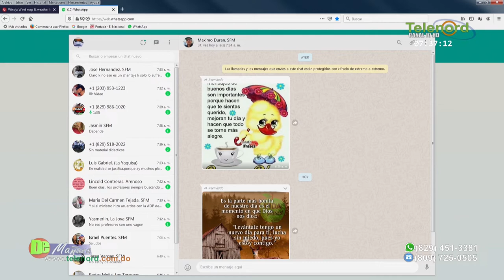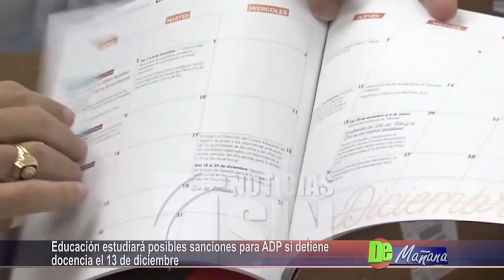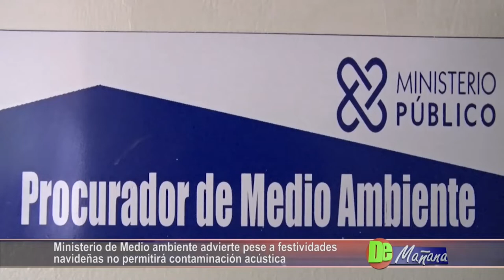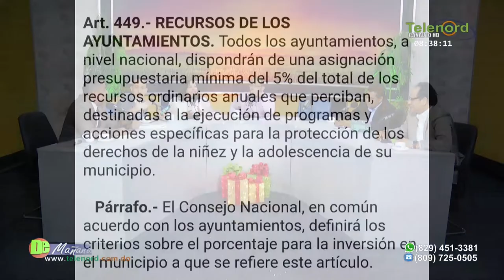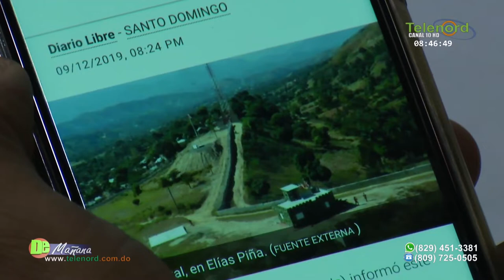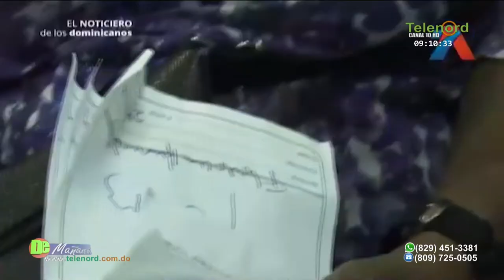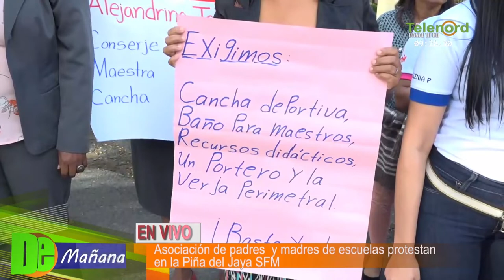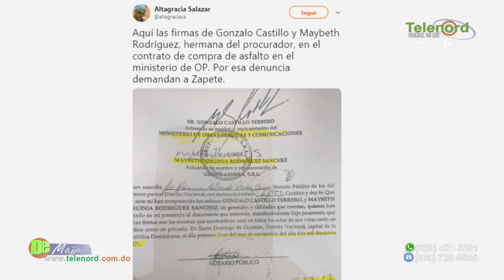De Mañana miércoles 11-12-2019